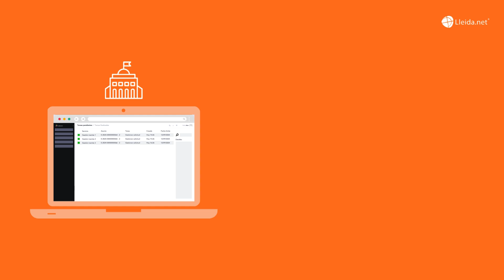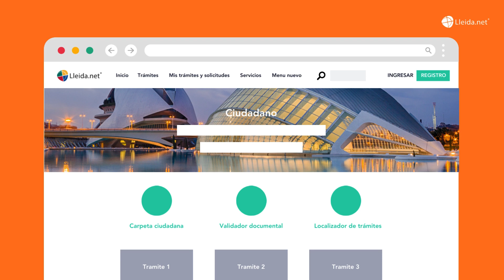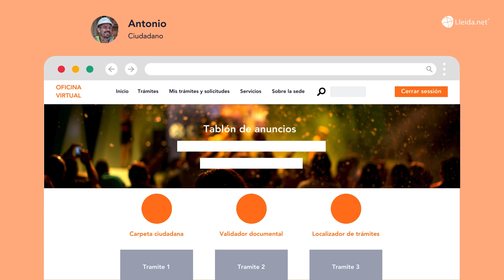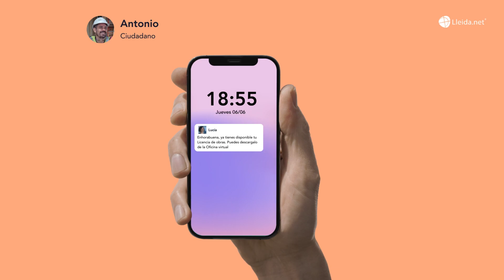Oficina virtual de Lleida.net